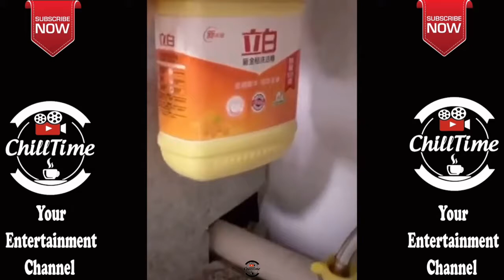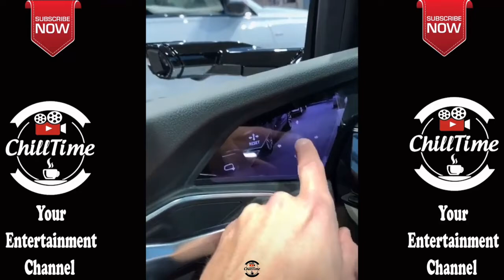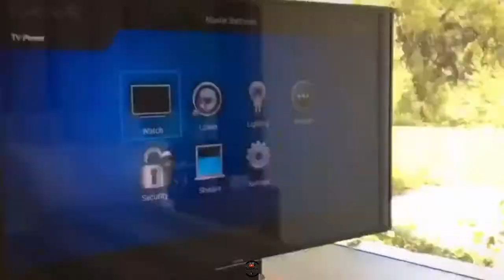018 Chill Time || Oddly Satisfying Video for Chill & Relax